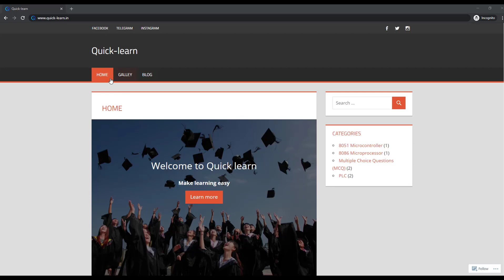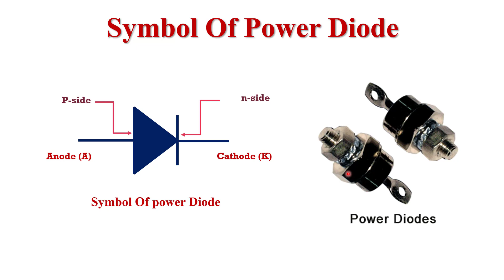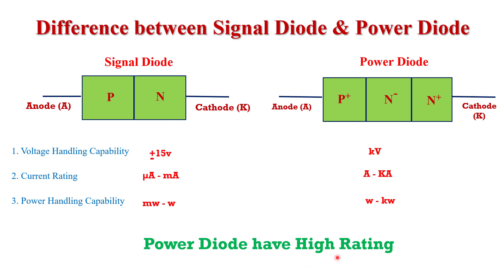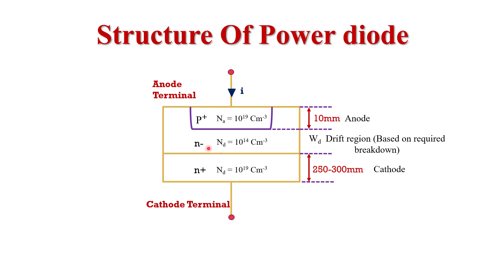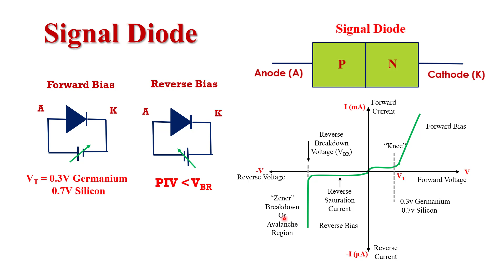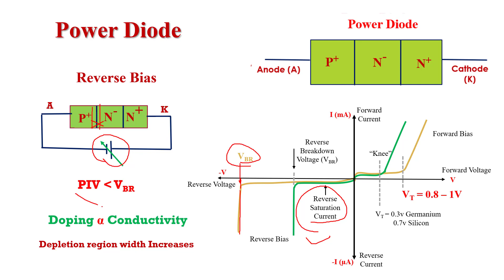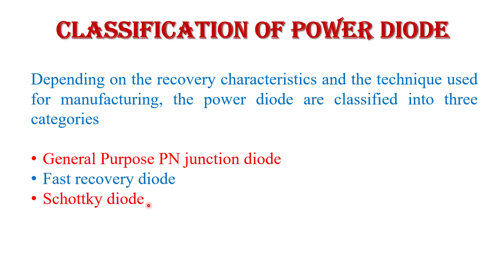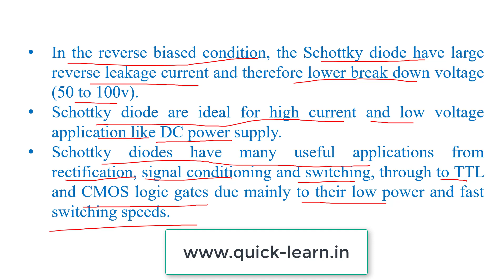Power Diode basics, structure, types, characteristics & working in hindi | Complete Power Diode lec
This video lecture explains you about Power Diode Complete lecture In addition, you will also get to know about the The diffrence between Signal diode & power, It's Working , Application and Types of Diode. For all Engineer / Diploma students.

In this video I explained power diode below
0:00 Start
02:42 Basics of power diode
05:40 Symbol of power diode
06:58 Difference between Signal Diode & Power Diode
09:58 Structure of Power diode
15:48 working of signal diode | layer structure of signal diode
24:01 working of Power diode | layer structure of power diode
31:46 Reverse Recovery Characteristics of Power Diodes
42:25 Classification Of Power Diode
43:03 General purpose pn junction diodes
44:11 Fast recovery Diode
45:57 Schottky diode | Hot key diode